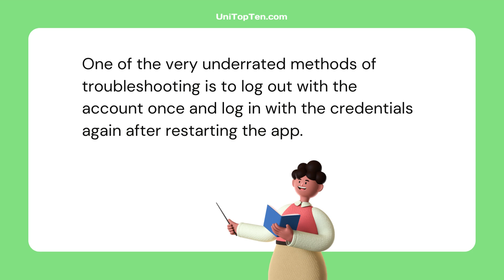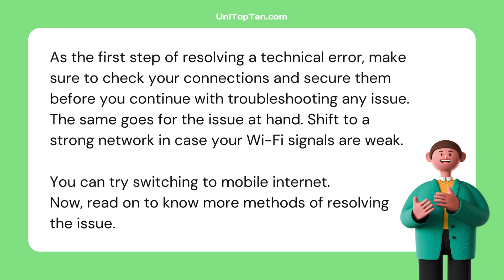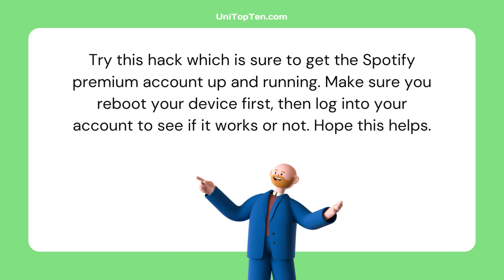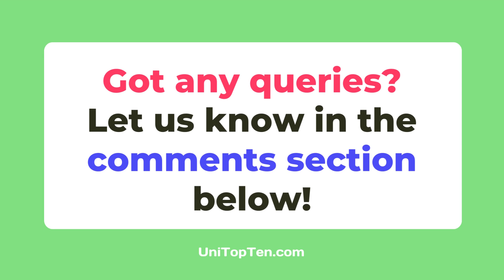Why is my Spotify Premium not working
Here, we will discuss the reasons why your Spotify Premium is not working. We will also talk about the ways to fix the problem. Check out the video for more details.